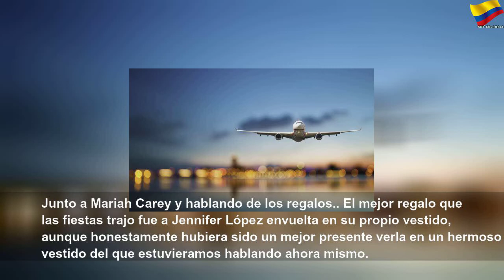Los memes del vestido de JLo en los Globos de Oro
Los memes del vestido de JLo en los Globos de Oro | Orange Month